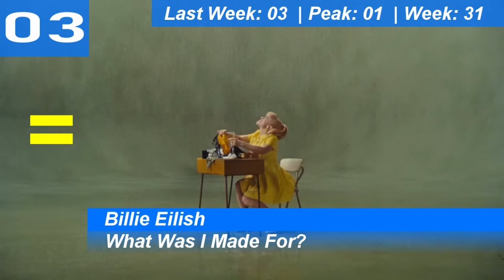Billboard Top 10 Rock/Alternative Songs (USA) | February 17, 2024 | ChartExpress